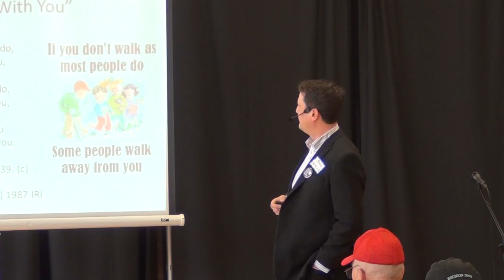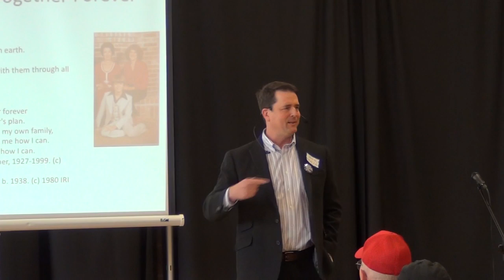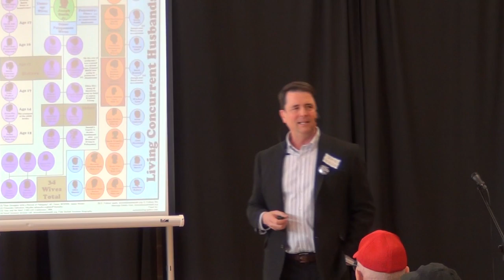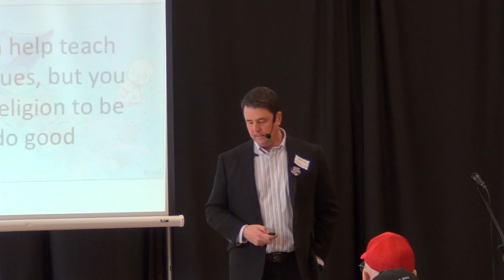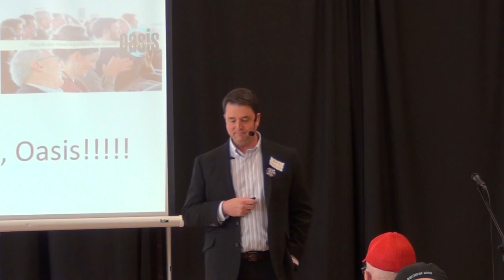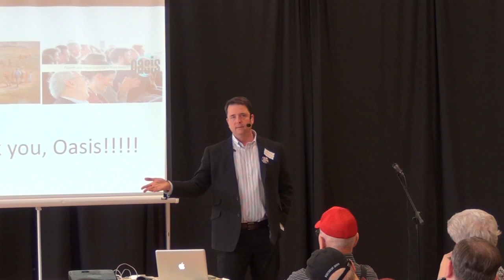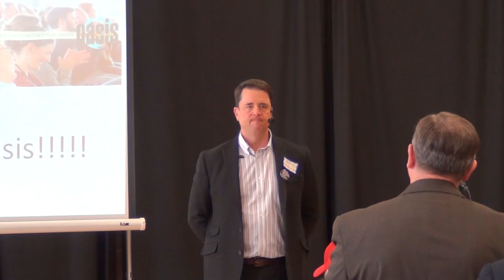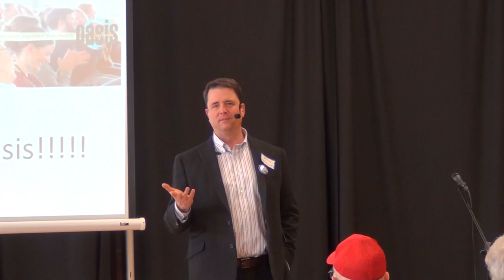Featured Speaker: John Dehlin, Ph.D. - "How Mormonism Led Me Out of Mormonism"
Filmed at Kansas City Oasis January 24th, 2016

About John Dehlin:
John Dehlin is a psychologist, researcher, podcaster, and social activist. He has a Ph.D. in Clinical and Counseling Psychology from Utah State University. Information about his psychotherapy and coaching private practice can be found here.

John’s clinical and research interests involve the nexus of religion and mental health. John’s research has been published in numerous peer reviewed scientific journals including the Journal of Counseling Psychology (APA), the Journal of Sex & Marital Therapy, Identity, the Journal of Cognitive Psychotherapy, and the Journal of Homosexuality.

Prior to obtaining his Ph.D., John worked for seven years at Microsoft Corporation, and three years at the Massachusetts Institute of Technology as the Director of the International OpenCourseWare Consortium.

John is the founder of Mormon Stories Podcast the most popular and longest running podcast within Mormonism. Mormon Stories Podcast was established to explore and challenge Mormon culture.

John’s work has been featured in the New York Times, National Public Radio, ABC’s Good Morning America, ABC’s Nightline, the Wall Street Journal, the Huffington Post, VH1, and RadioWest.